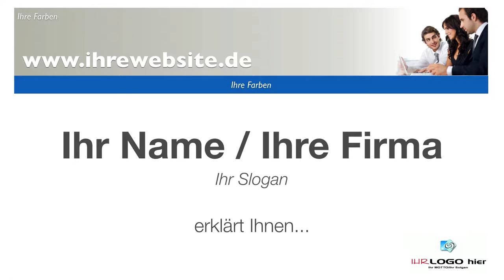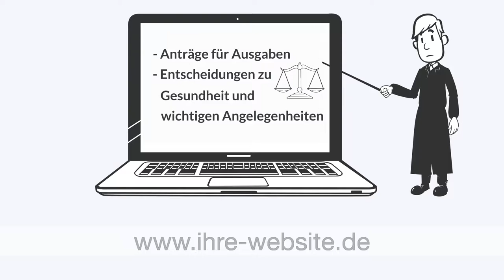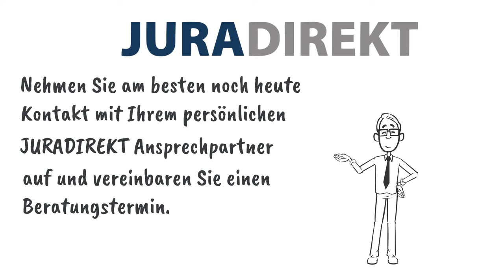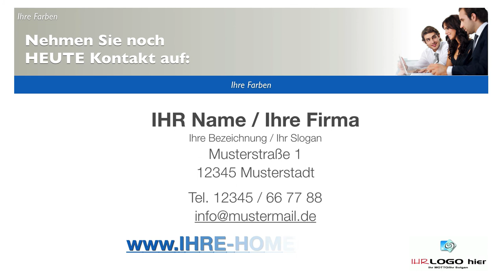Vollmachten und Verfügungen - Erklärfilm von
copyright by amenico.

In diesem Video erklären wir Ihnen wie wichtig es ist, sich rechtzeitig Gedanken über Vollmachten und Verfügungen zu machen. Denn der Ehepartner ist entgegen weitläufiger Meinung nicht automatisch zur Vertretung bevollmächtigt.

Alle unsere Filme können Sie mit Ihrem individuellen Intro und Outro auf unserer Homepage bestellten